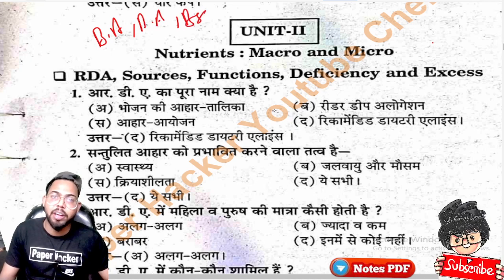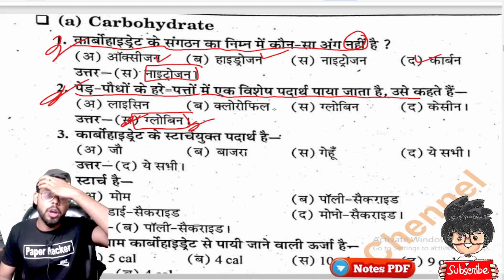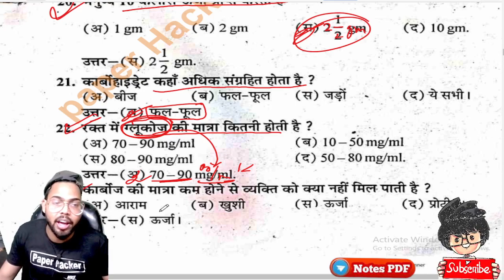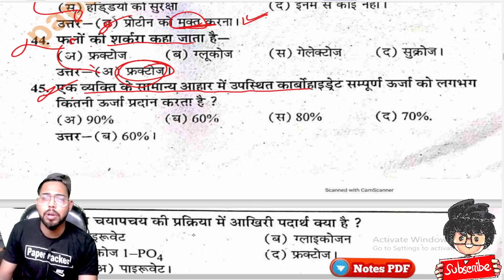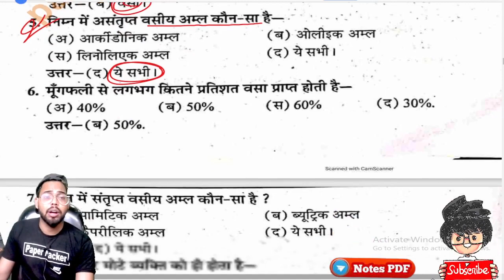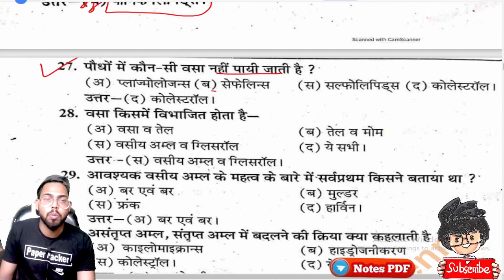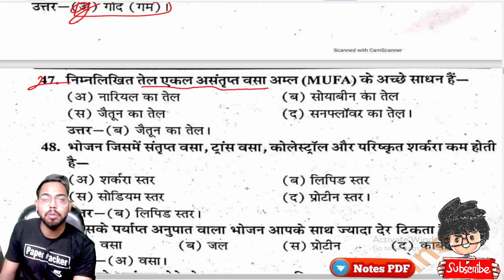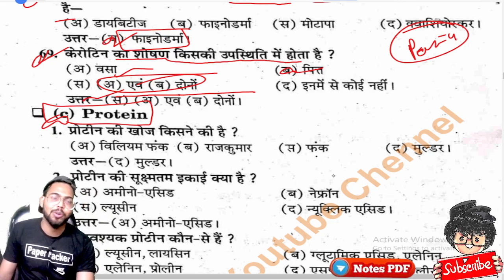B.A/Bsc / BCom Food Nutrition and Hygiene Objective question 2022 important question, Paper Hacker